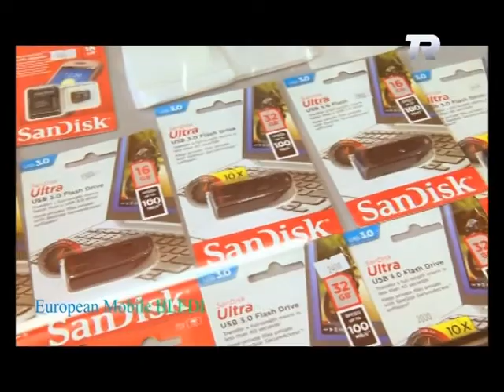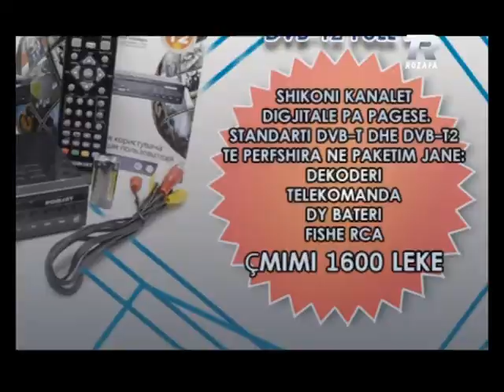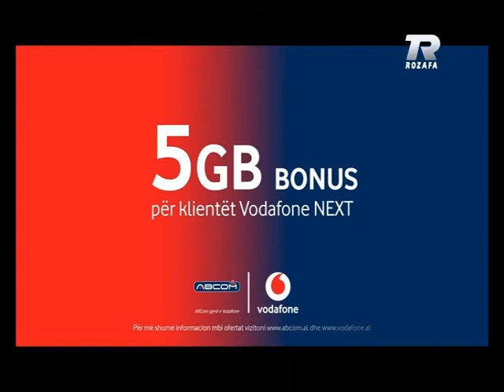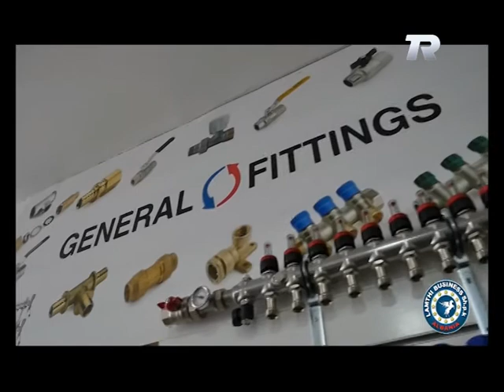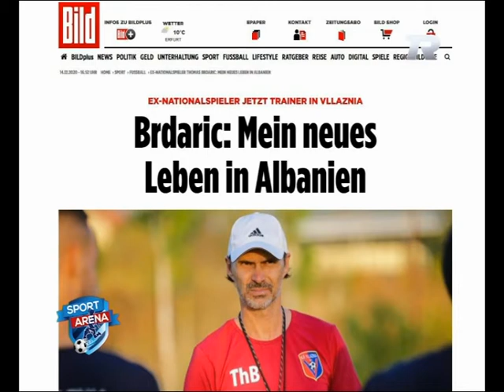Sport Arena 14 dhjetor 2020, Thomas BRDARIC